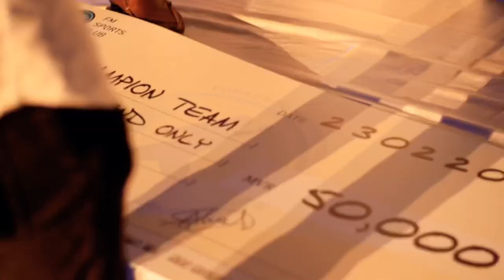Futsal promo video in Maldives be like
OFFICIAL PROMO VIDEO OF FONADHOO YOUTH FUTSAL CHALLENGE 2022